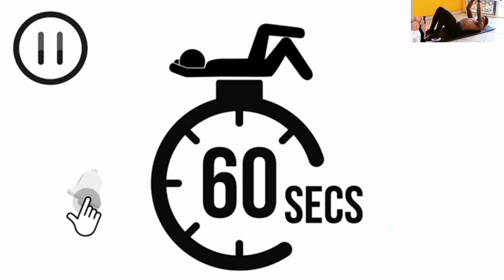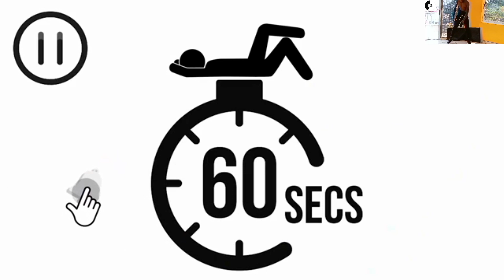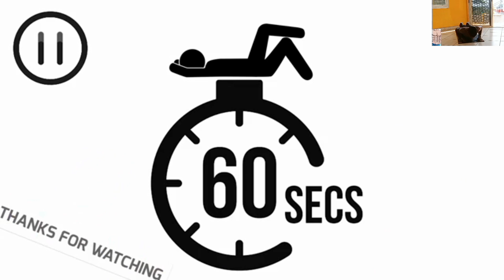Résultats Impressionnants: Abdos Définis et Pecs Sculptés grâce au Cardio!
*Bienvenue sur Aaron ICEBERG, ta source pour des conseils Fitness intenses et rapides à intégrer à ton quotidien.
Entraînement sans équipement, musculation, cardio, abdos, pectoraux, full body etc.
Sur cette chaîne, vous trouverez des exercices pour développer vos muscles, améliorer votre cardio et atteindre vos Objectifs fitness, ou que vous soyez.*
🔥Aaron ICEBERG 🔥
entraînement de la poitrine à la maison, exercices de la poitrine à la maison, meilleure cardio à la maison, abs sans équipement, comment construire un ventre plat rapidement, exercices du bas du corps, entraînement du haut de la poitrine, entraînement complète, poitrine de poids corporel à la maison, muscler tout le corps, exercices de la perte de poids femmes,  exercices de routine à la maison, poitrine et triceps
تمرين الصدر في المنزل، تمارين الصدر في المنزل، أفضل تمارين القلب في المنزل، عضلات البطن بدون معدات، كيفية بناء معدة مسطحة بسرعة، تمارين الجزء السفلي من الجسم، تمرين الجزء العلوي من الصدر، تمرين كامل الجسم، تدريب الصدر بوزن الجسم في المنزل، تقوية الجسم كله , تمارين تخسيس الوزن للنساء , تمارين روتينية في المنزل , تمارين الصدر والترايسبس
🔥Aaron ICEBERG 🔥
🔥Aaron ICEBERG 🔥

🔥Aaron ICEBERG 🔥
🔥Aaron ICEBERG 🔥
Transformation, résultats garantis, astuces minceur, objectif minceur, ventre plat rapidement, perdre du poids facilement, en 1 semaine, remède maison, sans matériel!
🔥Aaron ICEBERG 🔥
🔥Aaron ICEBERG 🔥

Qu'as tu pensé de cette vidéo?? Tes retours sont précieux, alors partage ton avis en Commentaire!